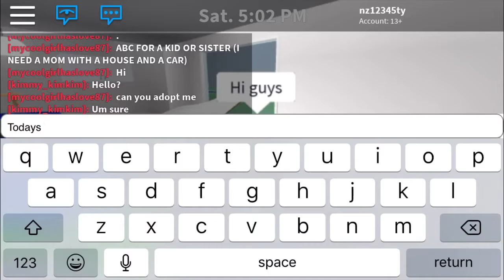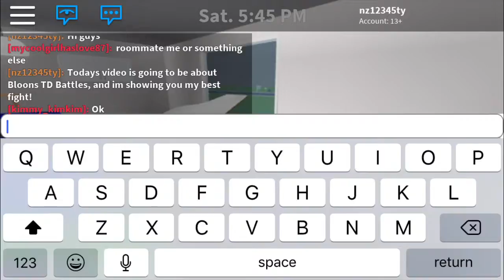My Best Bloons TD Battles So Far